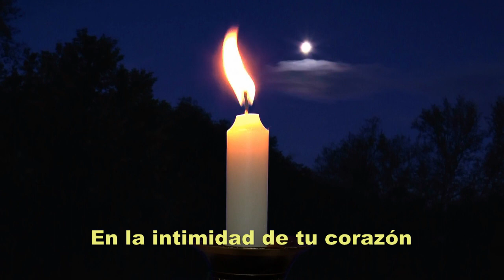En la intimidad de tu corazón